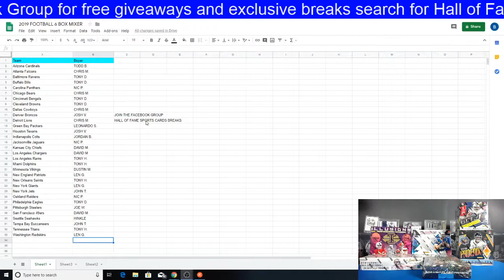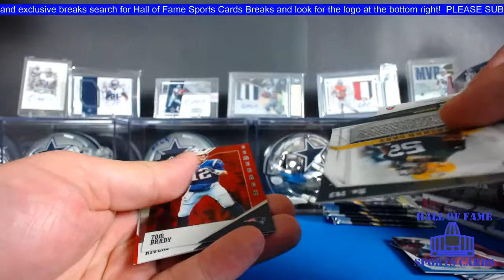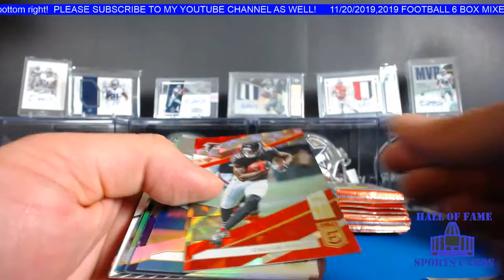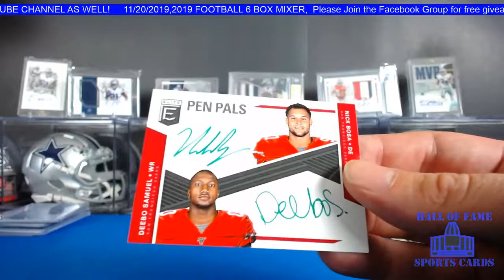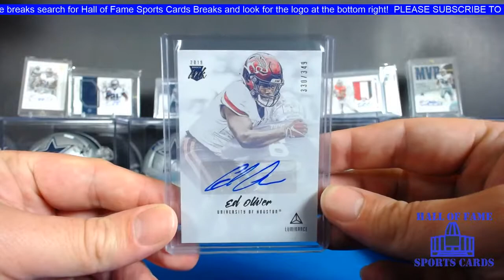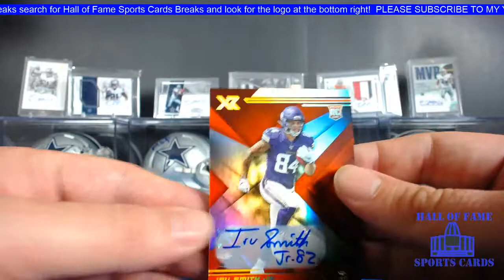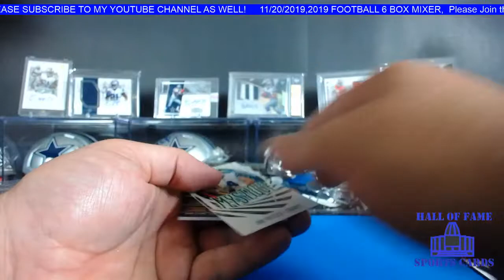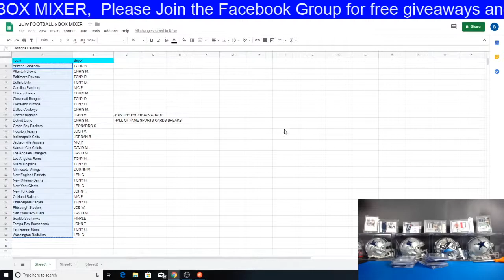11/20/2019, 2019 FOOTBALL 6 BOX MIXER